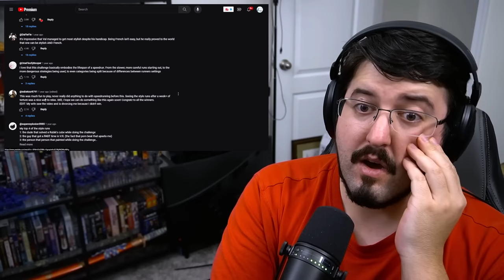Mic Drop Flexing | DougDoug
DougDoug Viewers Beat the Hardest GTA 5 Mod Reaction

Watch the original vid here:
I made the hardest GTA 5 mod, then challenged my viewers to beat it